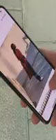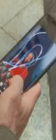Shot on iPhone XS — Christopher Anderson — Apple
Award-winning photographer and photojournalist Christopher Anderson is known for his magnetic portraiture. He strives for emotive and timely elements in his compositions. In this feature, Anderson shows us how to advance beyond technical precision to disrupt the portrait. To learn more, sign up for a Today at Apple Photo Lab with Christopher Shot on iPhone XS. Directors: Ivan Landau and Austin Rhodes